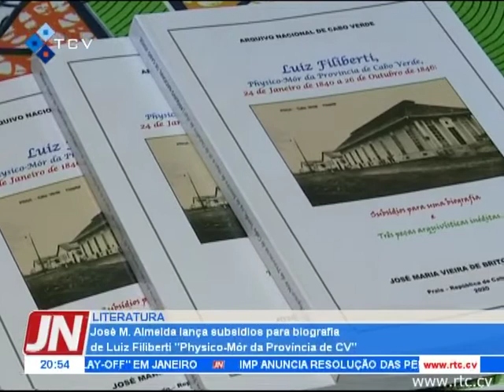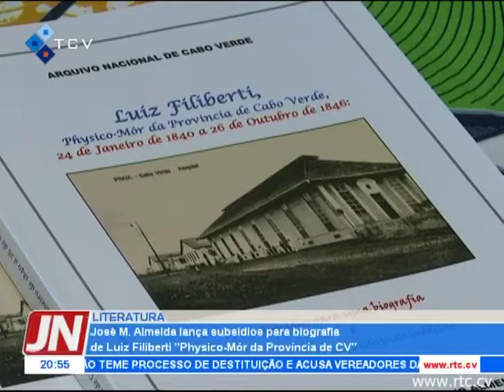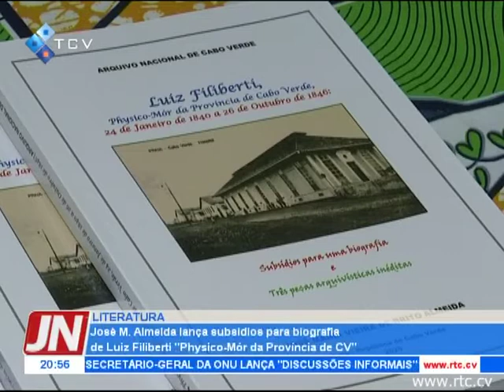Jose M. Almeida lança subsídios para biografia de Luiz Filiberti "Physico-Mór da Província de CV